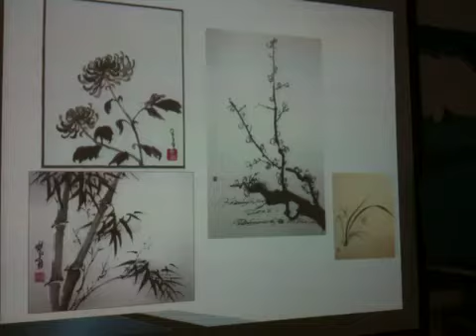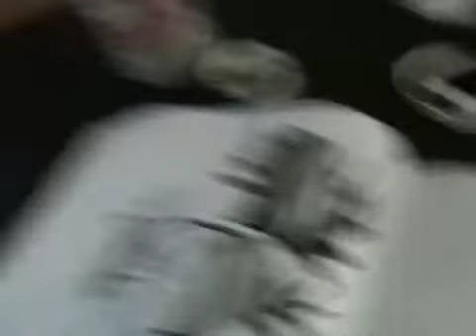I.B.Art and Sumi-e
The students AST IB Art try to understand the delicacies of the four gentlemen.